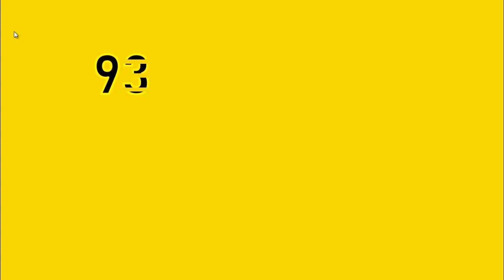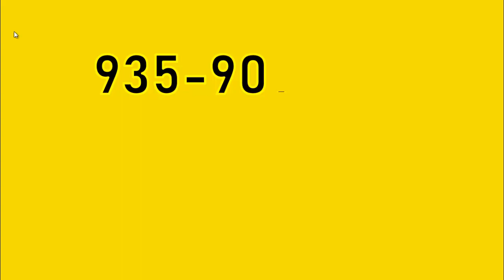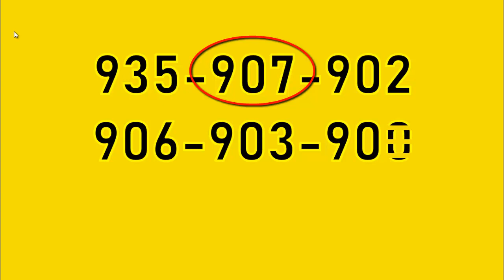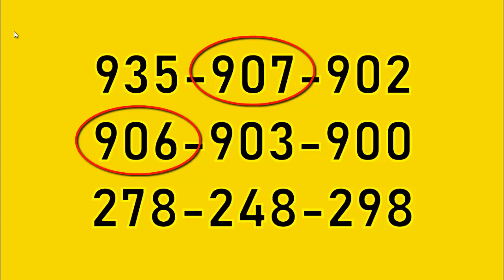เคล็ดลับลอตเตอรีใหม่ 2 พฤษภาคม 2566 3ตัวท้าย